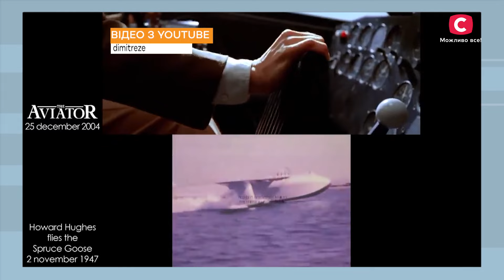Авіатор – ода авіації й людському генію від Мартіна Скорсезе! – Ранок у великому місті 2023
Вітаємо в кінорубриці проєкту Ранок у великому місті, яка покаже захопливе закулісся знімань справжньої легенди Голівуду – стрічки «Авіатор». Навіщо Мартін Скорсезе вирішив екранізувати скандальне життя одіозного авіатора-мультимільйонера? Чому критики не вірили в здатність Леонардо Ді Капріо реалістично відтворити особистість Говарда Г’юза? І які секрети старого кіно допомогли творцям зняти справжній шедевр? Дивіться онлайн у проєкті Ранок у великому місті 2023.